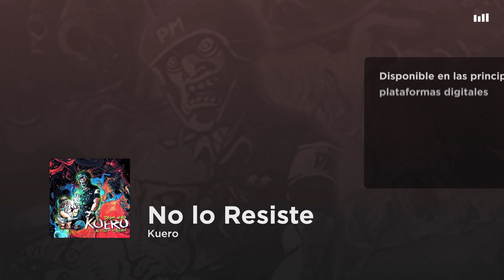Kuero - No lo Resiste